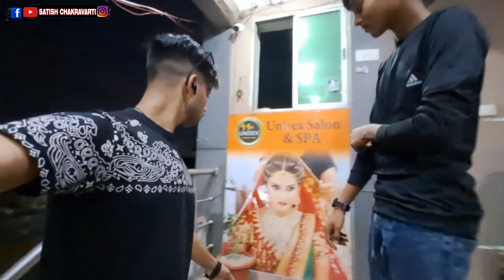Aaj Larki se hear cuting🤣🤣| funnyvlog | Prank